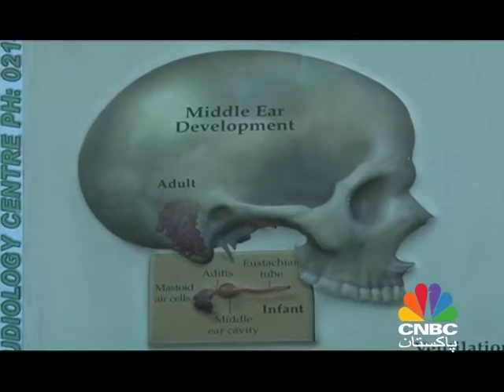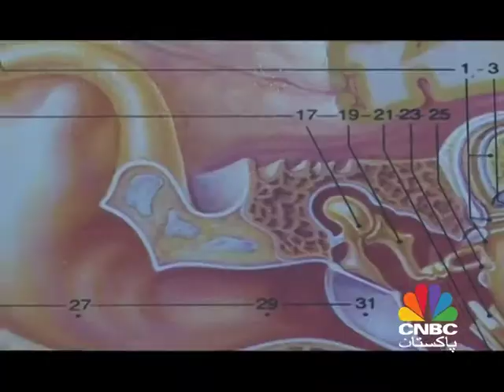DOCTOR PKG REPORT SABA IMTIAZ